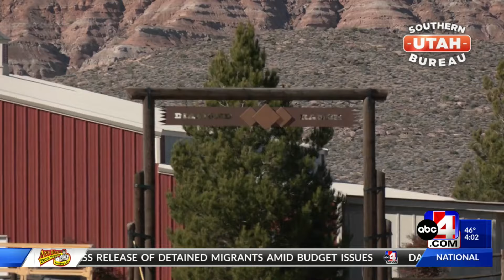Diamond Ranch Academy is shut down after 3 people died, building allegedly goes under name change an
The building went through a name change and is allegedly open, according to their website.